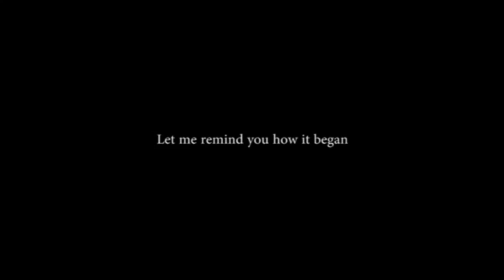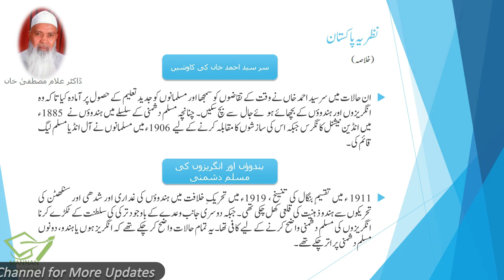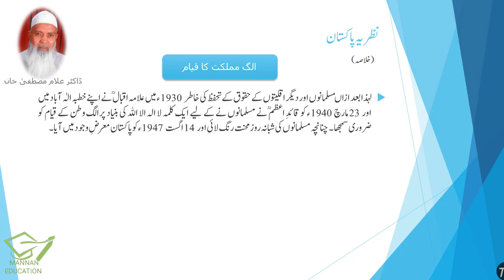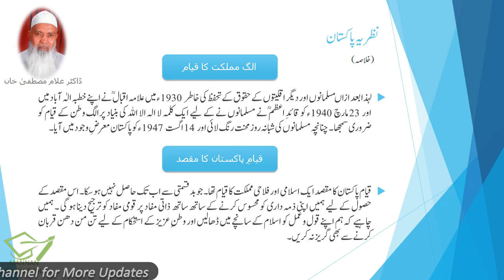Sabaq No. 2 Nazria Pakistan نظریہ پاکستان Urdu Class 10th |Khulasa| by |Mannan Education